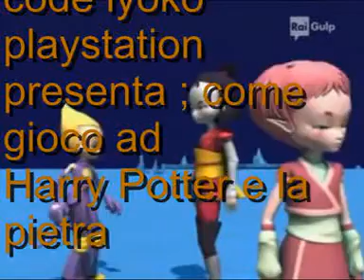code lyoko playstation ; come gioco a harry potter e la pietra filosofale gameplay parte 7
code lyoko playstation ; aelita stones hopper schaeffer e yumi ishiyama sono insieme ad Harry Potter e la Pietra Filosofale , questo è un gameplay la parte 7 , lo dedico a Amy Rose e Coco Bandicoot ok ? e se vi piace il video commentatelo ok ???